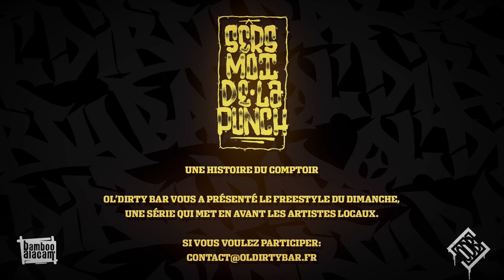[Sers-Moi De La Punch #99] DAHUT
Mc : Dahut